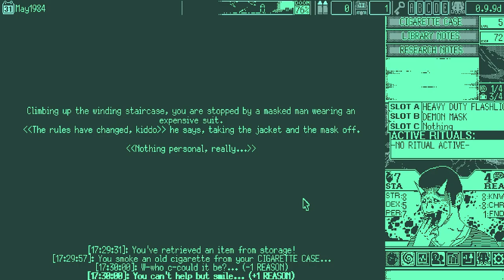World Of Horror Early Access Episode 897 ~ 4 Max Rea, Cigarette case, and a dream.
two two two TWO